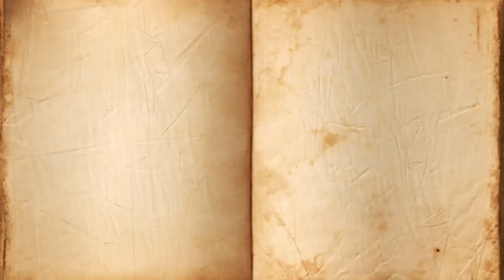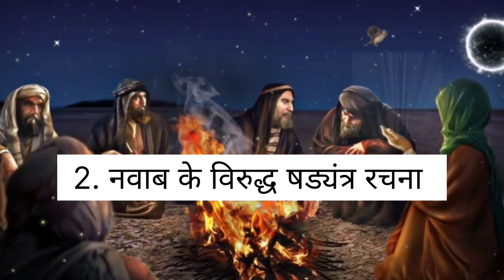Plasi Ka Yudh | Battle of Plassey | प्लासी का युद्ध | palasi ka yudh ke karan or prinam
so we can discuss .  Thank you